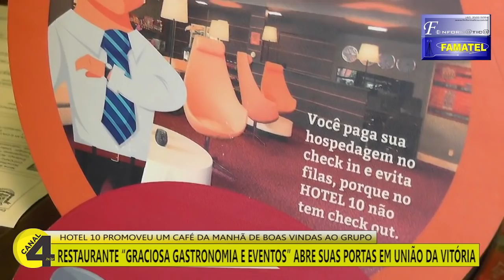RESTAURANTE “GRACIOSA GASTRONOMIA E EVENTOS” ABRE SUAS PORTAS EM UNIÃO DA VITÓRIA